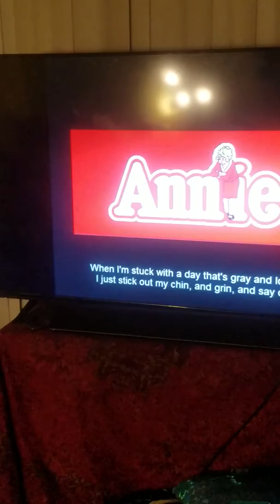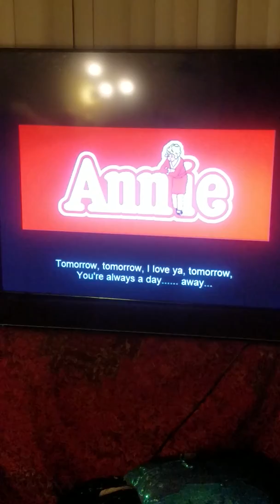Jazmin Barnes - Tomorrow from the musical Annie